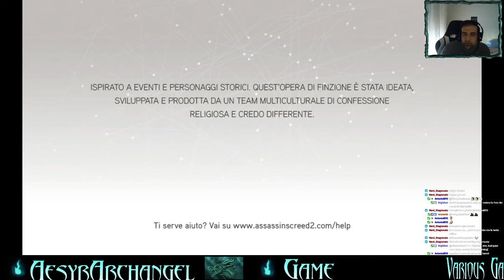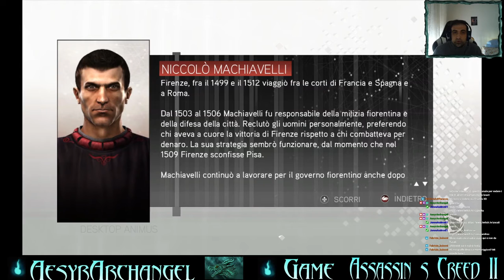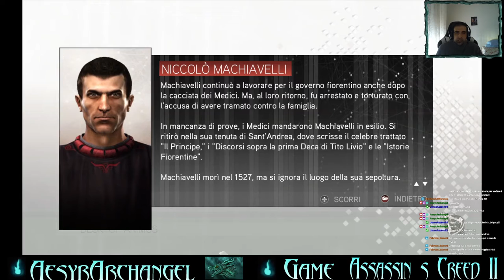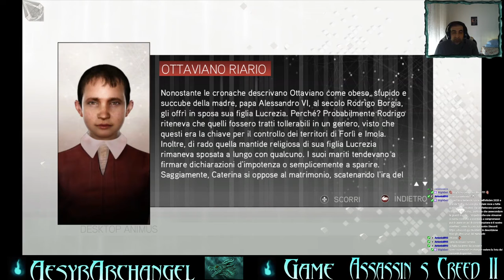Assassin's Creed 2 - Episodio 23 - Caterina e la Mela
Assassin's Creed 2 - Episodio 23